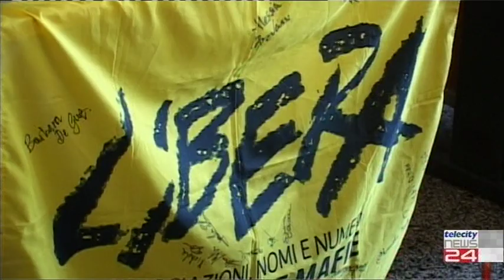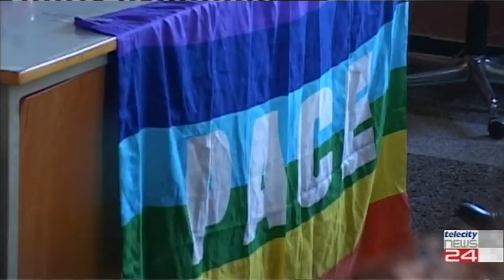11/11/2019 - 8° Campus giornalistico Roberto Morrione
11/11/2019 - 8° Campus giornalistico Roberto Morrione